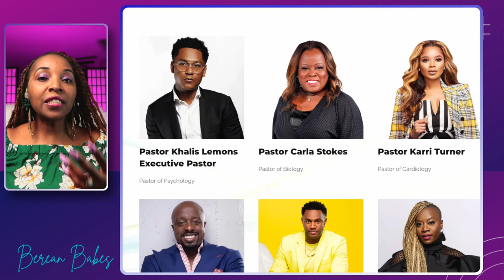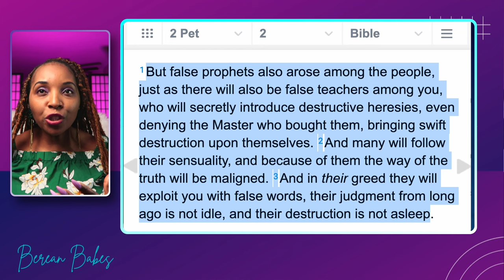Meet Jamal Bryant's Co Pastor Karri Turner At New Birth Church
Jamal Bryant is shaking things up at Newbirth Church Cathedral as he plans to take his ministry beyond Atlanta and continue to poison people with his false teachings this time around Jamal Bryant has managed to add some female preachers to his leadership position that has people scratching their heads given Jamal Bryant's history l.

Home
Podcast
Pastor
Activist
Author

Pastor Jamal H. Bryant

In today’s world, being a Pastor is so much more than delivering sermons; it’s about connecting on a deeper level with people who are seeking- answers, guidance, hope. I represent God’s face and voice to those who are often wounded, skeptical and lost.

I embrace this divine calling. I find joy in my work. I find purpose in overcoming the weight of spiritual leadership. There is great fulfillment and awe-inspiring appreciation of God’s power in witnessing the transformation of lives and seeing the impact of the seeds I’ve sown in the hearts and minds of those I serve. I am humbled by their faith in the God to speak to the voids in their lives.  Each testimony and every breakthrough, is a testament to the God’s power to heal, restore and deliver.

God has been uncommonly gracious and merciful to me and His favor towards me fuels my determination to reach deeper, do more and serve better. To God be the Glory!

Dr. Jamal H. Bryant

Karri Turner, M.Div., is one of the nation’s most vibrant, promising and emerging leaders. Karri is passionate about women and girls and her life's pursuit is to use every single part of who she is to love, inspire, motivate and draw women to Christ! Karri desires to aid women in finding a deep and meaningful relationship with the creator so that they live life according the God’s purpose and design in ministry + marketplace!

Karri is a national and international award-winning speaker with a specific focus on women in ministry + marketplace. She also shares her expertise in the following areas:

•    Leadership in Ministry + Marketplace
•    Vision Cultivation + Execution
•    Spiritual Capacity Building
•    Strategic Planning + Focus

•    Signature Program Design + Development
•    Personal Advocacy + Agency + Accountability
•    Transformational Leadership
•    Self-Branding + Publishing
•    Entrepreneurship

Karri's signature projects are; "Life Behind The Collar" for women navigating the pitfalls of ministry + marketplace. The NUDGE Mentorship Initiative where Karri personally walks with a select group of women to help challenge, cultivate and grow them spiritually, personally and professionally. Lastly, Karri hosts "The Lit Life" Bible Study + Worship Series where believers come together to worship radically, cultivate community and share in God's word.

Karri holds a Bachelor of Arts degree in Political Science from the legendary Morris Brown College and a Master of Divinity Degree from The Candler School of Theology at Emory University. Karri is currently pursuing her Doctorate in Ministry with a concentration in Leadership + Christian Renewal. Karri is a published author, marketplace leader and ordained clergywoman.

Help Karri Share Jesus